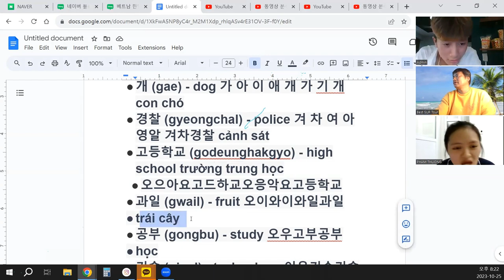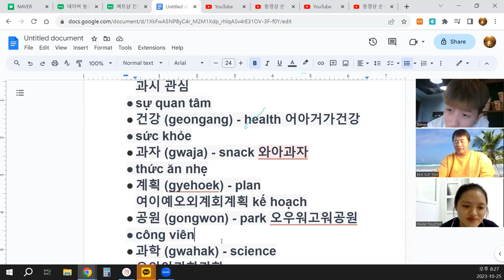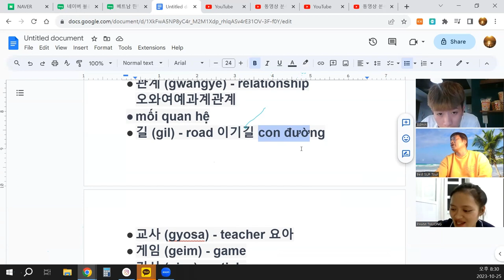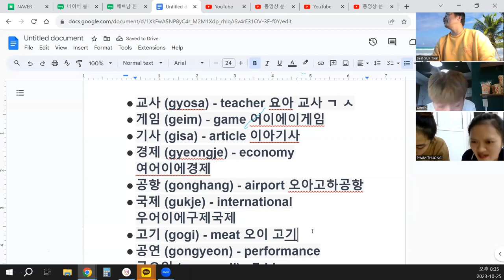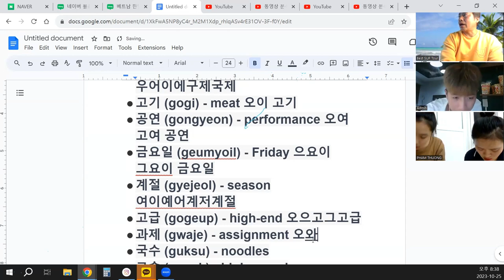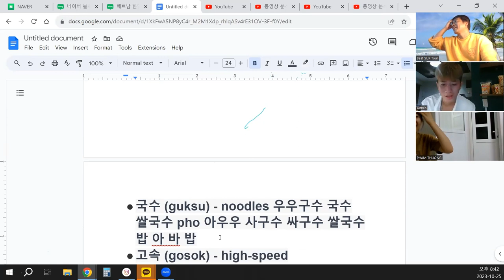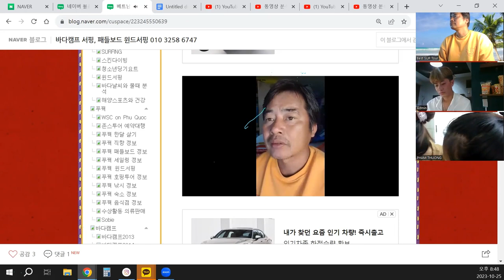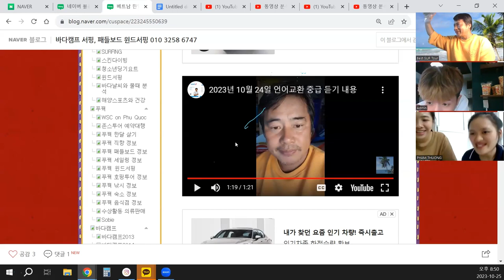베트남 한달살기 - 언어교환 기초편 Sống ở Việt Nam trong một tháng - Trao đổi ngôn ngữ cơ bản 4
ㄱ 으로 시작하는 단어읽기